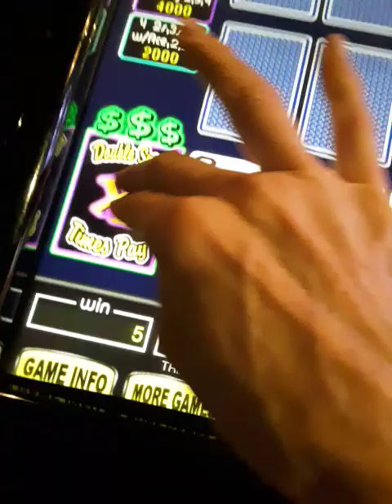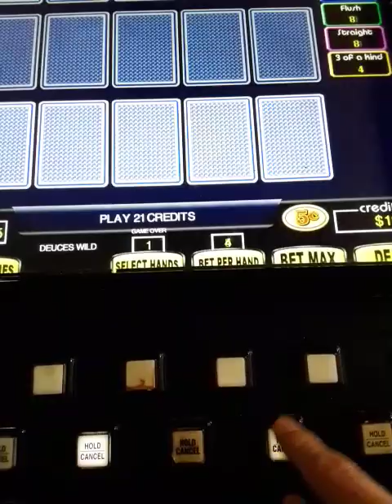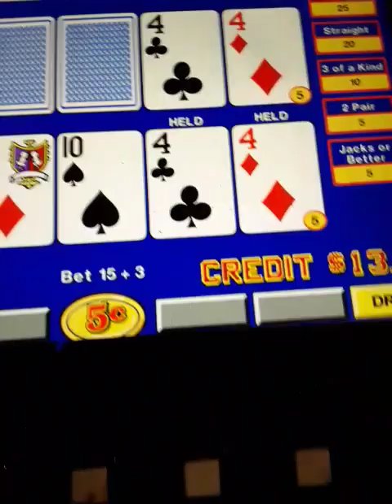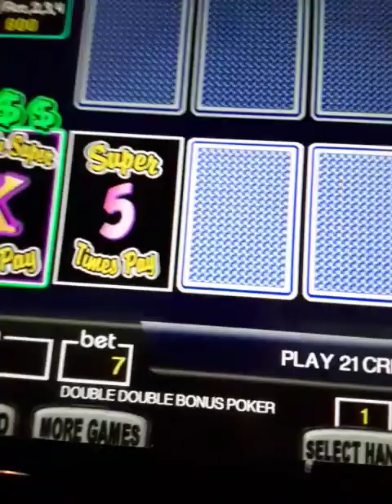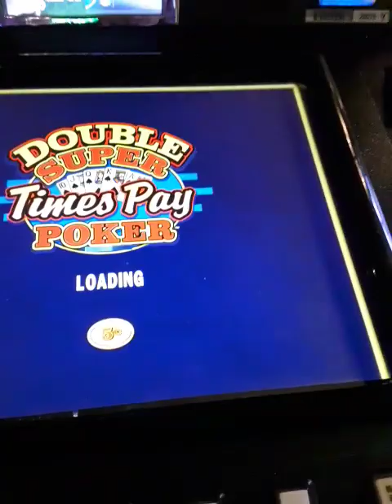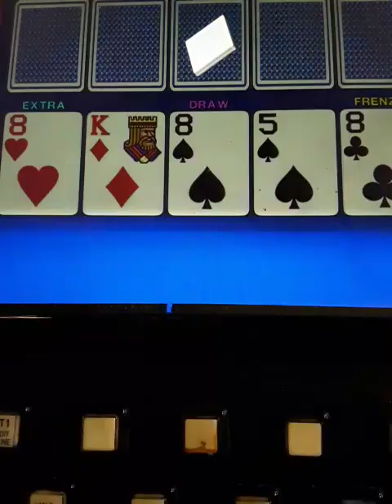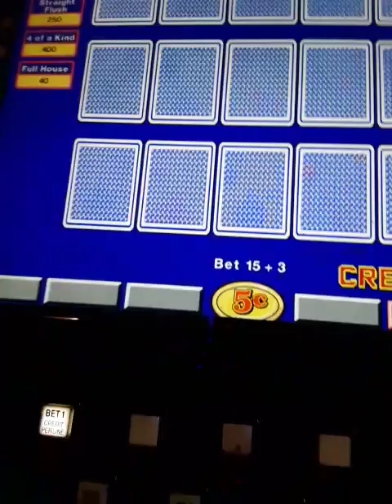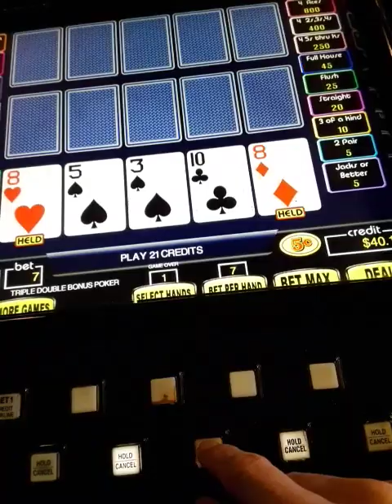Exciting long session of EXTRA DRAW FRENZY and Super Times Pay Video Poker